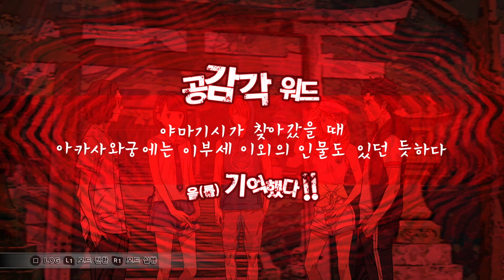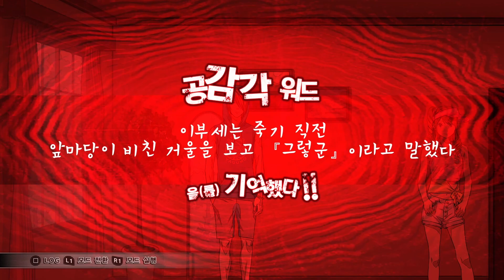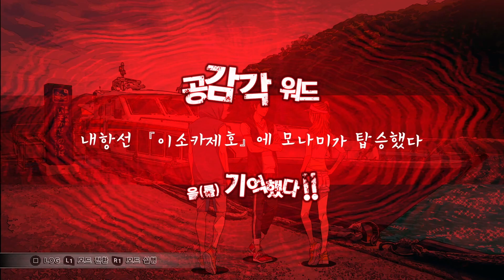루트 필름 PS4 #35 야구모 편 5화 챕터 5